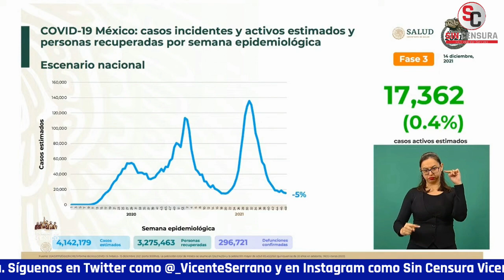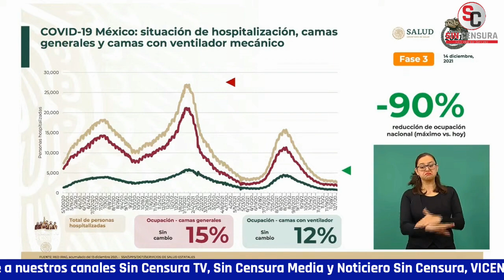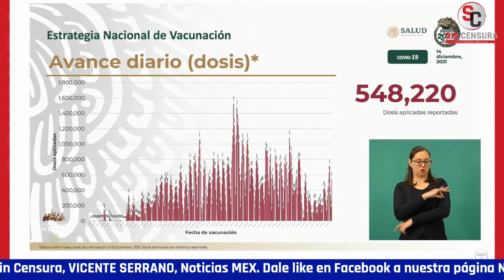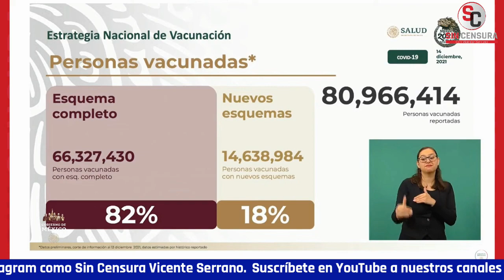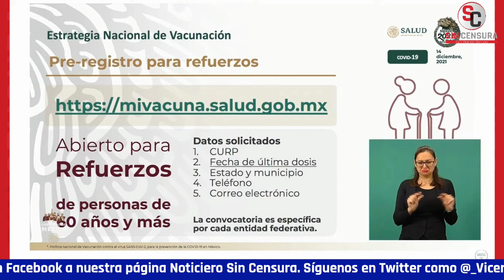DESDE QUE SE ABRIERON LAS AULAS NO HA HABIDO UNA REPERCUSIÓN EN CONTAGIOS: DR. LÓPEZ GATELL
El subsecretario de Prevención y Promoción de la Salud, Hugo LópezGatell dio a conocer el estado de la pandemia asegurando que hay una reducción del -5%, que no hay una tendencia a la alza y que permanece la tendencia a la reducción de hospitalizaciones. Aseguró que desde que se abrieron las aulas no ha habido una repercusión de acuerdo a contagios.